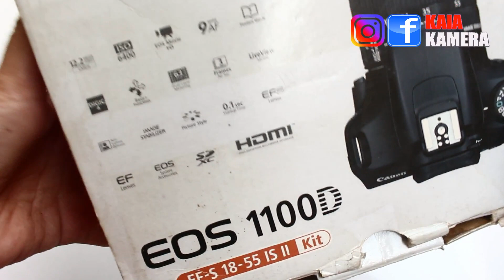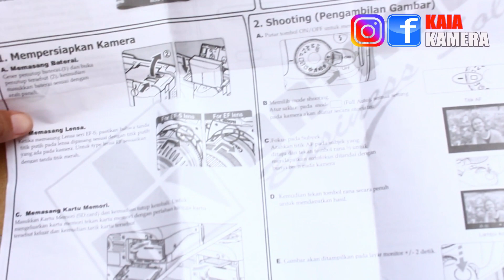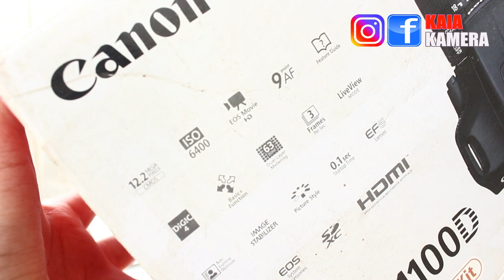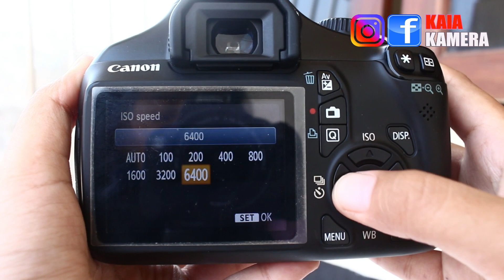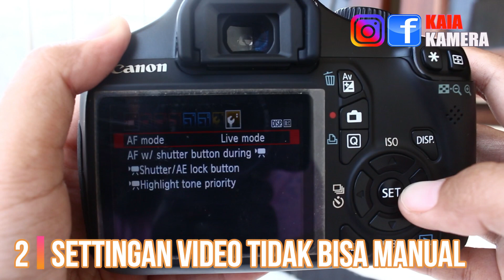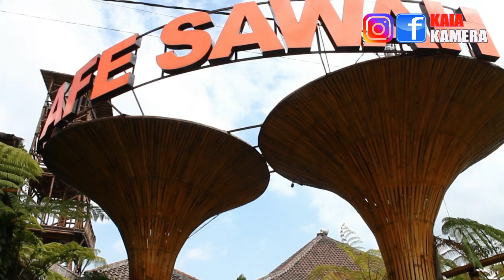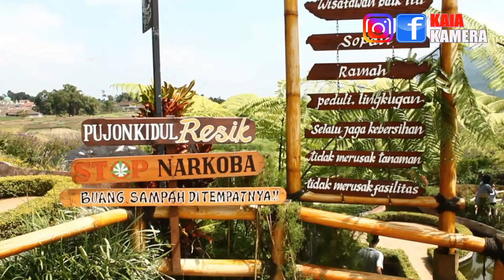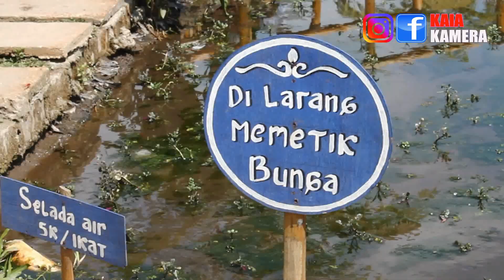Review Canon EOS 1100D | Rekomendasi Kamera DSLR Harga 2 Jutaan